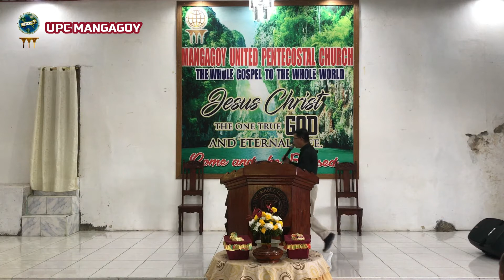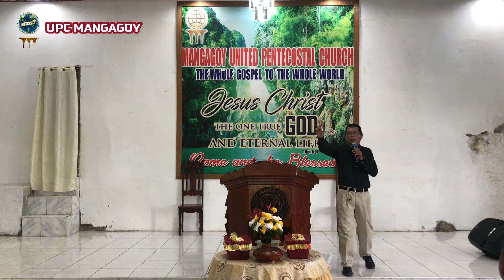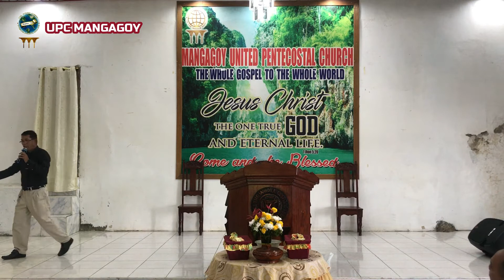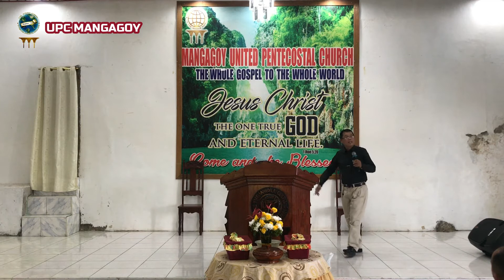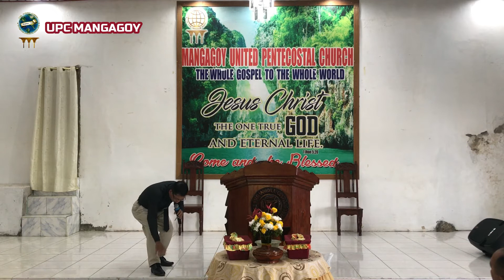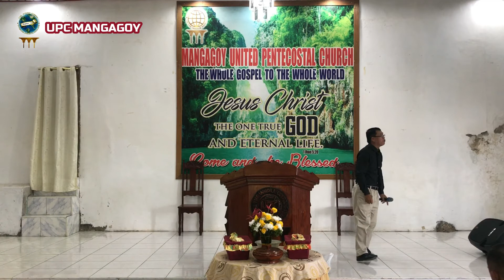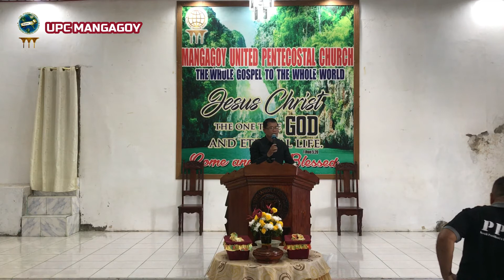W.O.G | PREPARING GOD VISITATION | UPC M.B.C